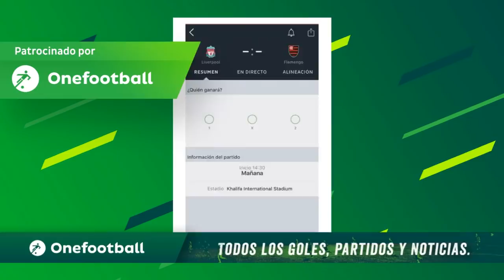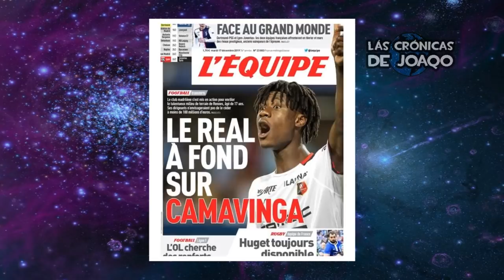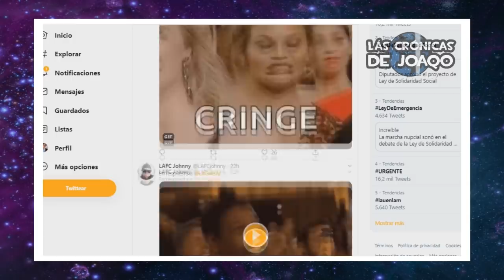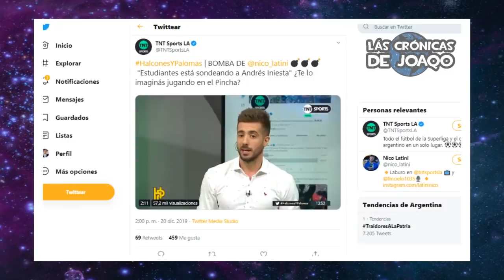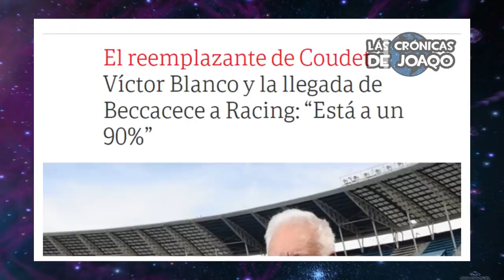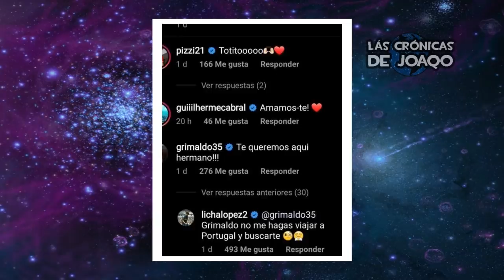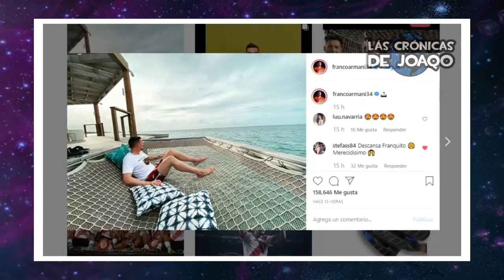INIESTA al ¿FÚTBOL ARGENTINO?+ TRUEQUE de BOCA por PAOLO GUERRERO+ GALLARDO quiere a 2 PROMESAS 😮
Iniesta llegará al ¿Fútbol Argentino?, el trueque que piensa Boca por Paolo Guerrero, Gallardo quiere a 2 promesas de la Superliga, las exigencias de Guardiola al Manchester City, el futuro de Mauro Icardi en el Psg, la joya francesa que quiere el Real Madrid, el Hackeo a Boca que le robó más de medio millon de dolares, las confesiones de Lucas Pratto despues de la final del Flamengoel Cholo Simeone quiere a un Argentino, Beccacece mira a 2 jugadores de Boca para Racing, , las vacaciones de los futbolistas y mucho más!